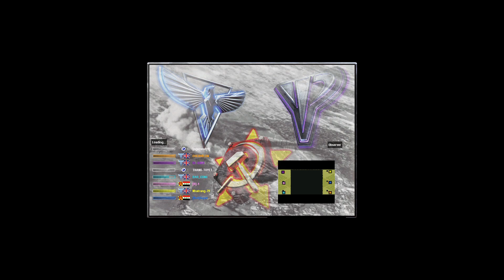Yuris Revenge Red Alert2 Rekool DL SHER R 1 BaoCong vs No1 NhaTrang MKL 2023 05 31 21 02 09